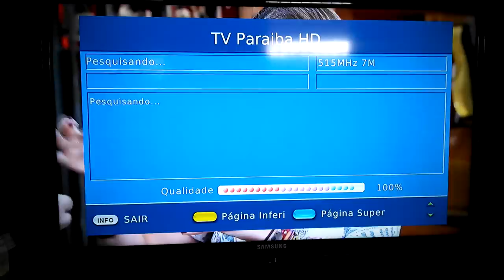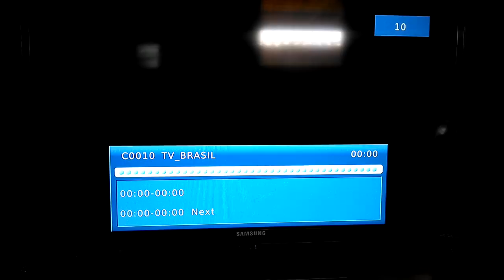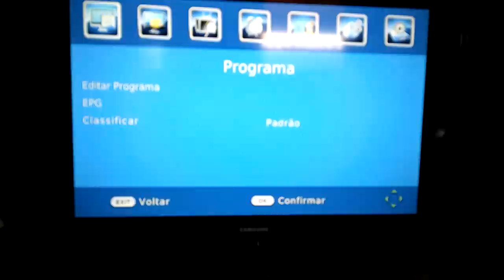receptor greatek combo max com vários bugs